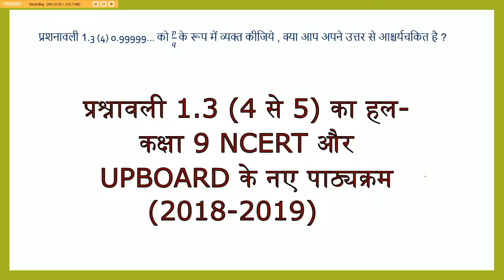प्रश्नावली 1.3 4 से 5 का हल कक्षा 9 NCERT और UPBOARD हिंदी में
संख्या पद्धति ,प्राकृतिक संह्या ,पूर्ण संख्या ,परिमेय संख्या ,अपरिमेय संख्या ,वास्तविक संख्याओं का प्रसार ,पूर्णांक,कक्षा 9 प्रश्नावली अध्याय 1 का हल,NCERT और UPBOARD का नया पाठ्यक्रम ,NUMBER SYSTAEM,NATURAL NUMBER,DECIMAL EXPANSION,WHOLE NUMBER,PRASHNAVALI 1.3 KA HAL,PURNAK,INTIGER,RATIONAL NUMBER,IRRATIONAL NUMBER,CLASS 9 EXERCISE 1 MATHEMATICS IN HINDI, NUMBER,CLASS 9 EXERCISE 1.3 MATHEMATICS IN HINDI,UPBOARD NEW SYLLABUS MATHEMATICS CLASS 9 IN HINDI,NCERT CLASS 9 MATH, NCERT CLASS 9 MATHEMATICS, UPBOARD CLASS 9 MATH IN HINDI, UPBOARD CLASS 9 MATHEMATICS IN HINDI,यूपी बोर्ड कक्षा 9 गणित हिंदी में